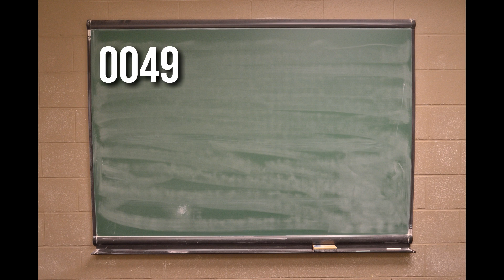0049-JE IKIWA MTU HAJASALI SALA YA ALFAJIRI SAUMU YAKE ITAKUBALIWA?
ULIZA UJIBIWE.
FAIDIKA NA MAWAIDHA.
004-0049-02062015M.